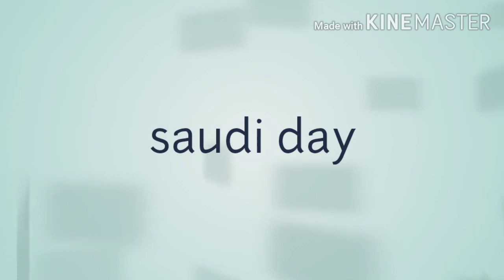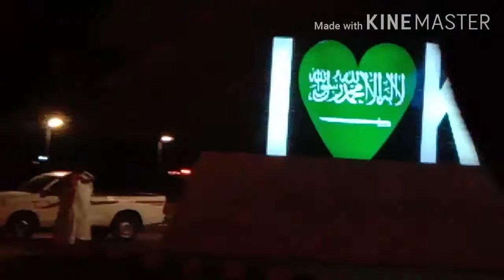saudi dayالعيد الوطني االسعودي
enjoyng w/friends after Saudi Day